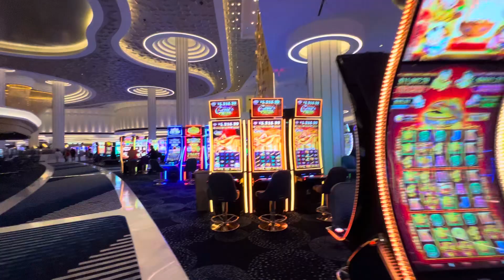New Casino and Hotel Inside View Amezing